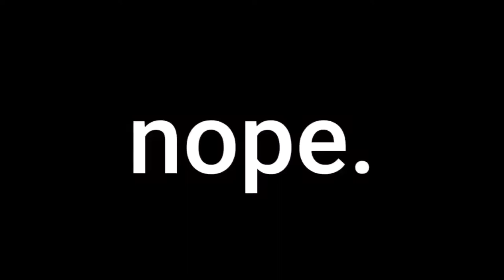ROOM 6 INTERVIEWS #46 - The Return of PAMELA JEAN! [INTERVIEW/PERFORMANCE]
She's back for another interview and performance on another tour. :-D